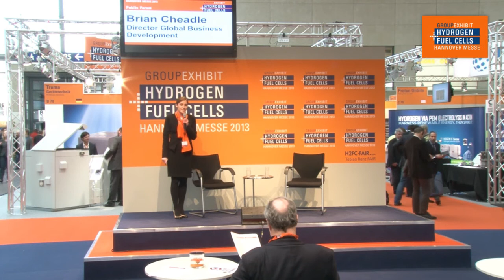Dana's Technology Leadership in Fuel Cell Components - Supporting Market Commercialization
Dana Holding Corporation
Topic: Dana's Technology Leadership in Fuel Cell Components - Supporting Market Commercialization
Speaker: Brian Cheadle, Director, Global Business Development
Date: April 8, 4:40 pm